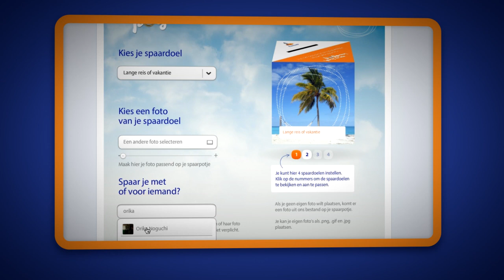Maak er een potje van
Casefilm van de Facebookcampagne 'Maak er een potje van'. Deze campagne, waarbij fans zelf hun spaarpotje konden ontwerpen en bestellen, werd op touw gezet om meer bekendheid te geven aan de virtuele spaarpotten in Rabo Internetbankieren.